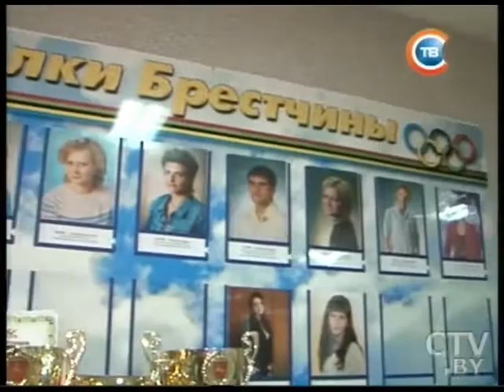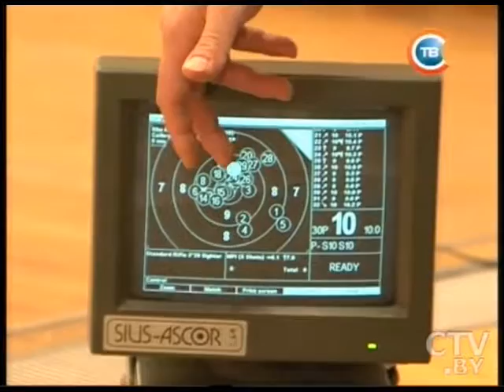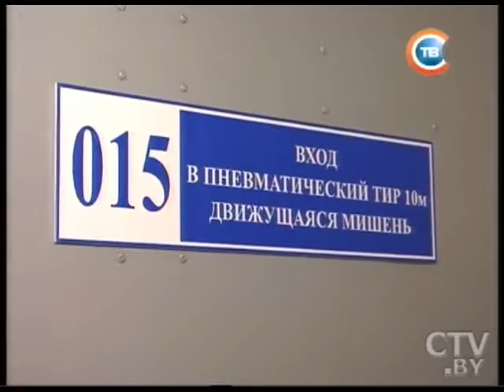Илья Чергейко, стрелок: Нам не хватает внимания прессы в качестве популяризации вида спорта